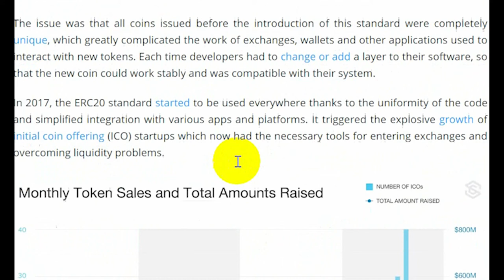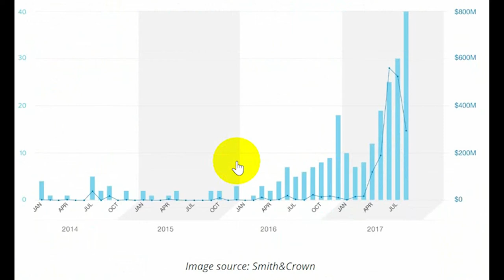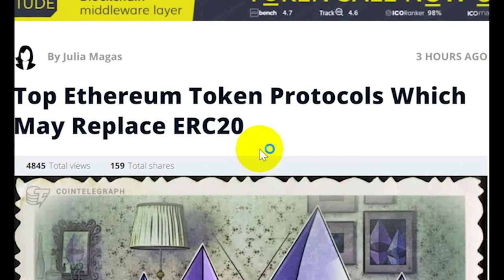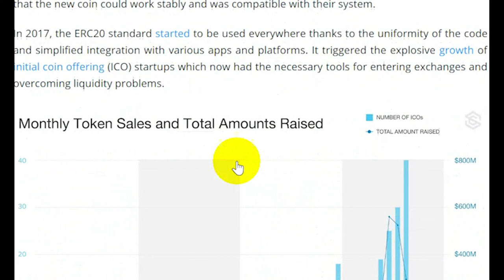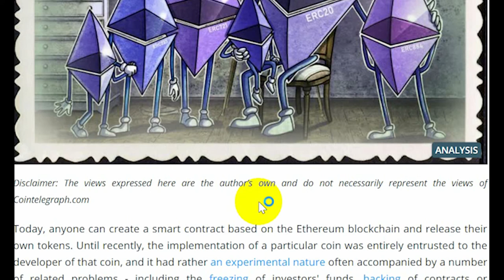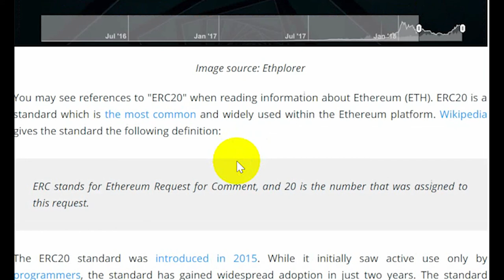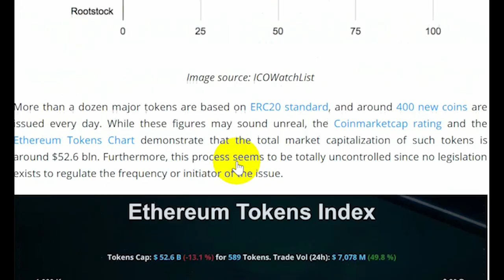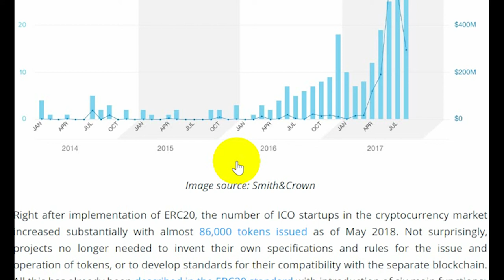Top Ethereum Token Protocols Which May Replace ERC20 , Hk Reading Book,